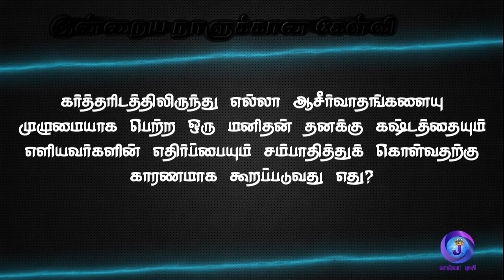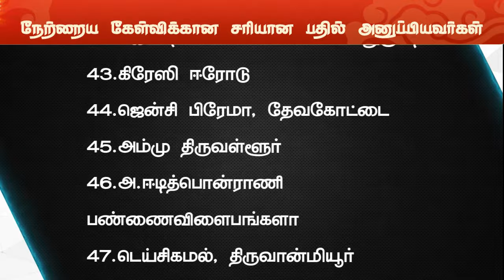Joshua Tv BIBLE QUIZ Epi - 1100 | Bible படிங்க பதிலை சொல்லுங்க பரிசை வெல்லுங்க